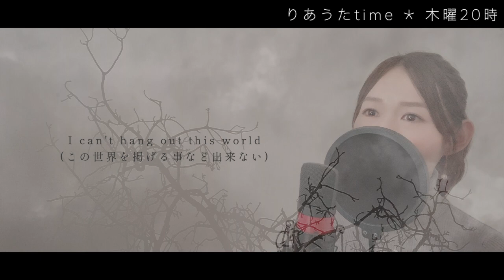月光／鬼束ちひろ【歌詞付き・フル】（covered by りあ）原曲キー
今回は鬼束ちひろさんの「月光」をカバーさせていただきました。

【Lyric】
I am GOD'S CHILD (私は神の子供)
この腐敗した世界に堕とされた
How do I live on such a field?
(こんな場所でどうやって生きろと言うの?)
こんなもののために生まれたんじゃない

突風に埋もれる足取り
倒れそうになるのを
この鎖が　許さない

心を開け渡したままで
貴方の感覚だけが散らばって
私はまだ上手に　片付けられずに

「理由」をもっと喋り続けて
私が眠れるまで

効かない薬ばかり転がってるけど
ここに声も無いのに
一体何を信じれば?

哀しい音は背中に爪跡を付けて
I can't hang out this world
(この世界を掲げる事など出来ない)
こんな思いじゃ
どこにも居場所なんて無い

不愉快に冷たい壁とか
次はどれに弱さを許す?

最後(おわり)になど手を伸ばさないで
貴方なら救い出して

私を　静寂から

時間は痛みを　加速させて行く

今回、こちらのチャンネルから音源をお借りしました！